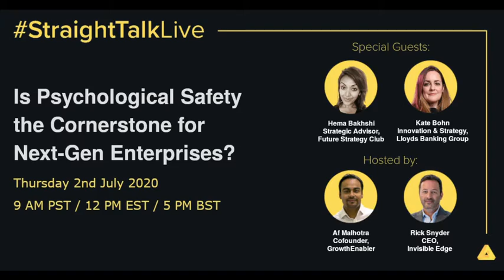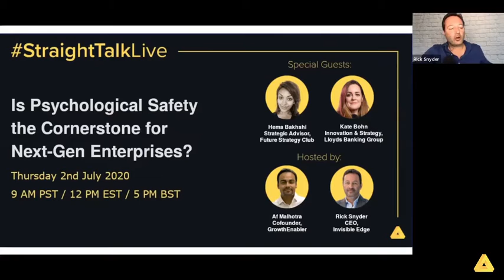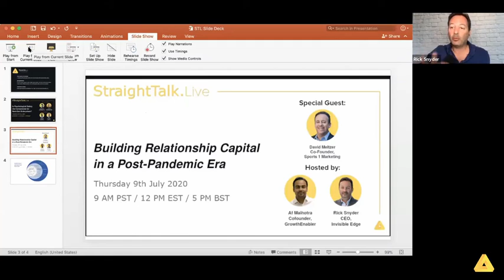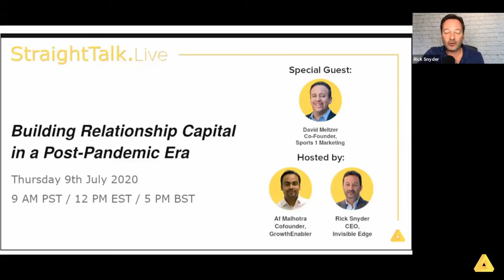Ep 12, Kate Bohn and Hema Bakhshi: Is Psychological Safety the Cornerstone for Next-Gen Enterprises?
With Hema Bakhshi of Future Strategy Club and Kate Bohn of Lloyds Banking Group

Looking into the Future of Next-Gen Enterprises

One aspect of an organization that is critical but often overlooked is the psychological safety of the culture. Recent events in the US and worldwide have made it abundantly clear that this conversation is  needed.

✔️What does a thriving enterprise look like in a post-pandemic world?

✔️Why is emotional intelligence mandatory for tomorrow’s leaders?

✔️How is tech impacting the landscapes we are in, and how can it foster our shared humanity vs. lead to further disconnection?

✔️What will ensure that gender and equality will be taken seriously in future enterprise?

Join a riveting discussion with maverick thinkers and innovative leaders Hema Bakhshi and Kate Bohn as we explore the future of work for next-gen enterprises.